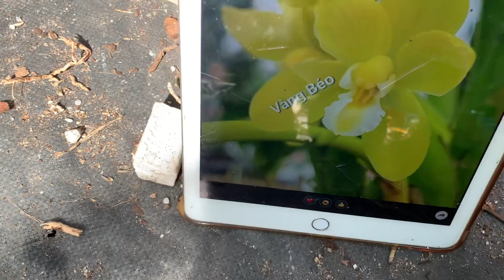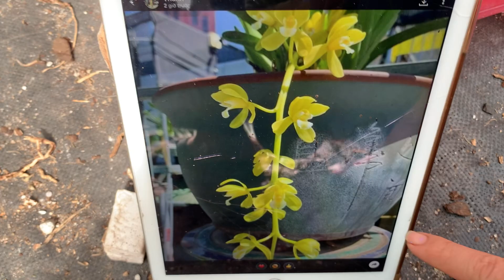Vàng anh ,vàng béo0935175478